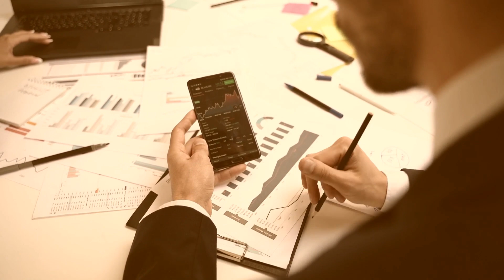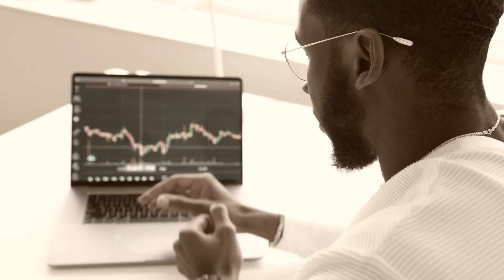Sato4x Review - Is This Unlicensed Forex Broker a Scam?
👉 How to Get Money Back From Sato4x Scammer?